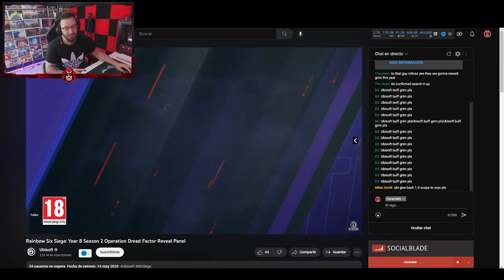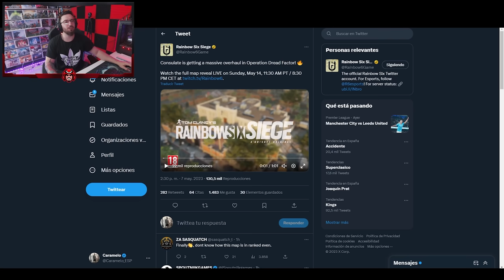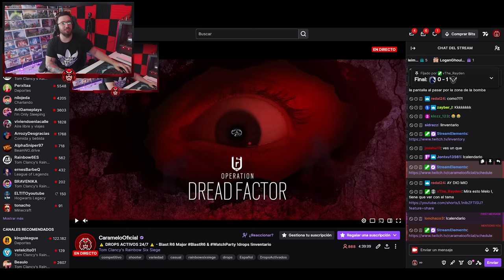PRIMER VISTAZO NUEVO OPERADOR de la NUEVA TEMPORADA DREAD FACTOR | Caramelo Rainbow Six Siege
✅ PRIMER VISTAZO NUEVO OPERADOR de la NUEVA TEMPORADA DREAD en este Gameplay de Rainbow Six Siege español en Commanding Force del año 8 de R6.